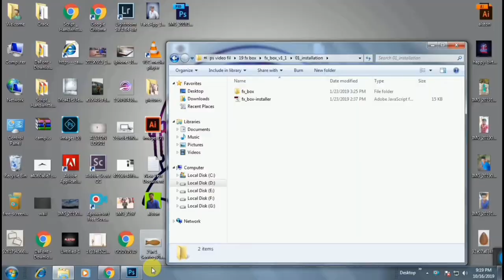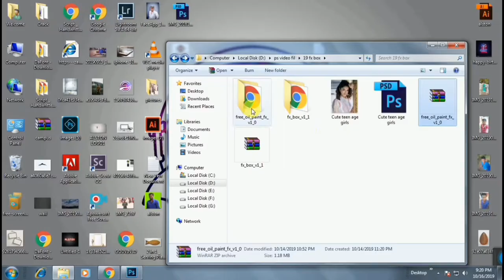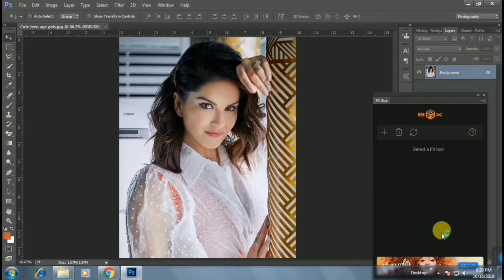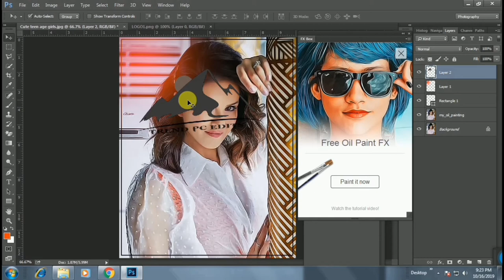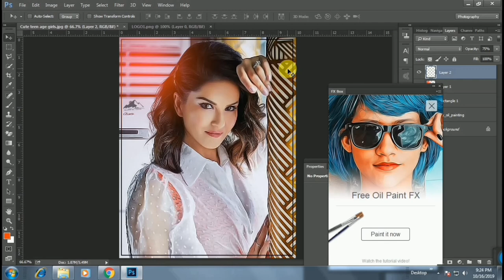Free Oil Paint FX Plugin for Photoshop ➡ Tamil tutorial ➡ trend pc edits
Photoshop cs6 download link👇🏻

Fx box download link 👇🏻👇🏻

Logo PNG file 👇🏻👇🏻

Sign  Psd dowload link👇🏻👇🏻

All adobe Crack file👇🏻👇🏻

Free-screen-recorder download link👇🏻👇🏻

tnq  wtaching my video friends💓💓

photoshopcc _editing,
photoshopcc _tutorial,
photoshopcc all tools tutorial in hindi,
photoshopcc-album_design_tutorial,
photoshopcc_all-tools_tutorial,
photoshop_cc_banner editing,
photoshop_cc _background_editing,
photoshop _cc_hd_editing,
photoshop_cc_gradient tutorial,